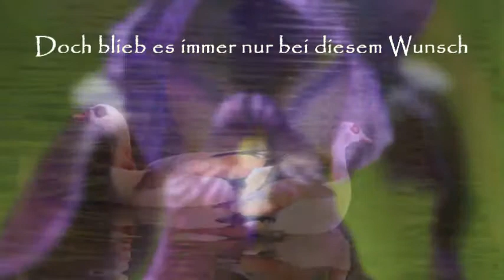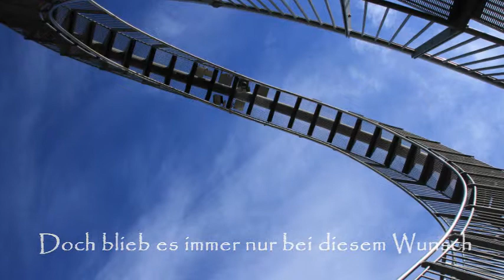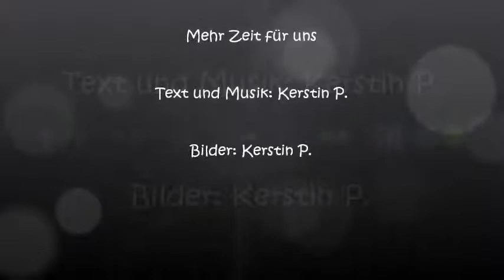Mehr Zeit für uns - Original